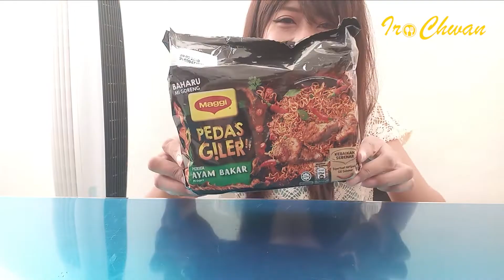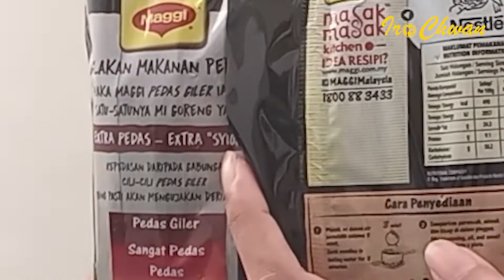SADISSS!! MAGGI PEDAS GILER & PALDO VOLCANO CHICKEN NOODLE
Tantangan makan pedas kali ini adalah mie yang terkenal pedesnya: Maggi Pedas Giler dari Malaysia dan Paldo Volcano Chicken Noodles dari Korea..

Ira Chwan